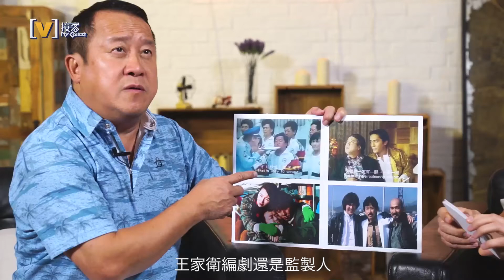【精彩回顧】 獎門人5蚊點過兩個星期？ 仲大爆曾國祥似女仔！